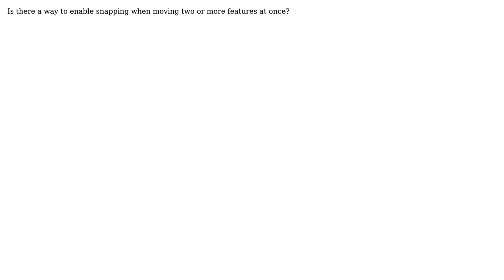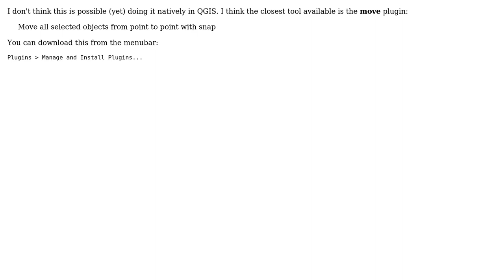GIS: How to enable snapping when moving multiple features at once?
With thanks & praise to God, and with thanks to the many people who have made this project possible! You are responsible for your own actions.